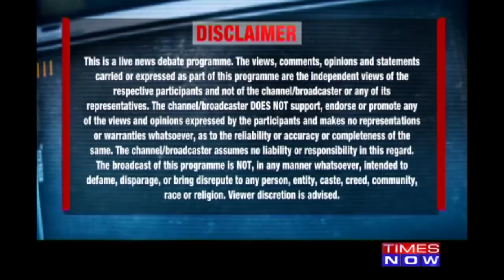Sri Sri's Dramatic Admission, 'Positive Of Outcome Soon' I India Upfront With Rahul Shivshankar